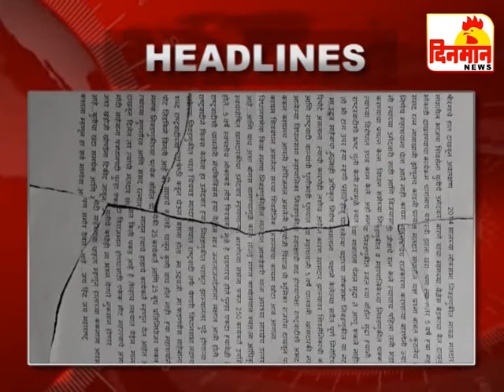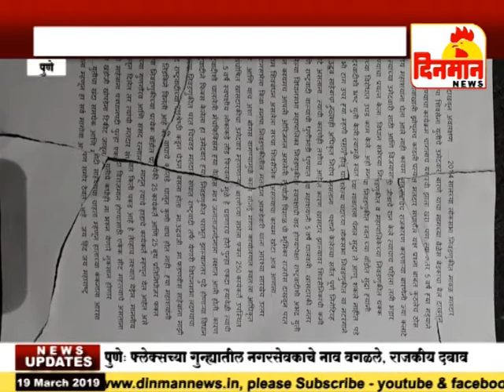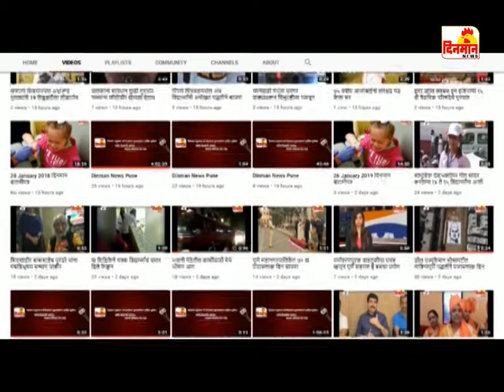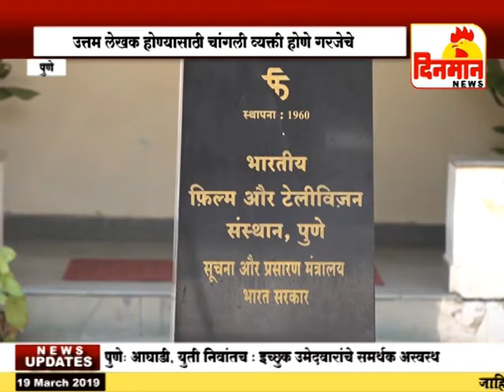19 March 2019 दिनमान बातमीपत्र